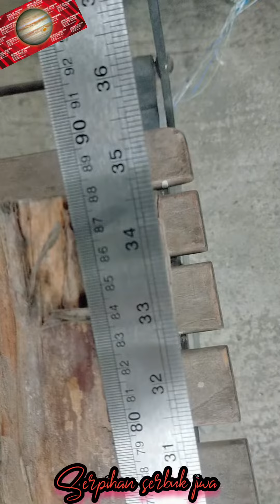TESEK MERAPI SIAP UNTUK PAGARAN 1 RUMAH.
Tak Kenal Maka tak Cinta. Tak Cinta maka tak Sayang. Sempatkanlah berkunjung meskipun hanya untuk bertegur sapa ya bos. Monggo Pinarak di galeri serpihan serbuk jiwa Jupiter Art Yogyakarta. Lokasi pyramid jl Parangtritis km 5 Yogyakarta. Ditunggu kedatanganya ya bos yang lagi liburan atau pas main dijogja.

Jupiter Art Yogyakarta
Jl. Parangtritis No.364, Tarudan, Panggungharjo, Sewon, Bantul, Daerah Istimewa Yogyakarta 55188